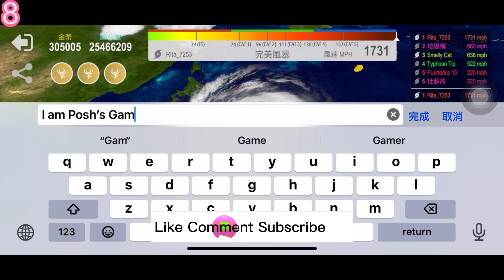【CROSS SERVER #1】The First Battle Across Servers 跨伺服器的第一戰 HURRICANE.IO GAMEPLAY 颱風.io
Link: youtu.be/3nQNiWdeH2Q